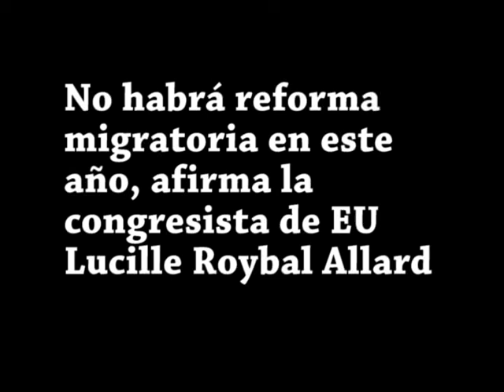lucille roybal reforma.avi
no habra reforma migratoria en el 2010, dice la congresista lucille roybal